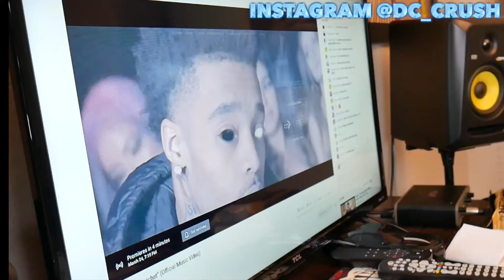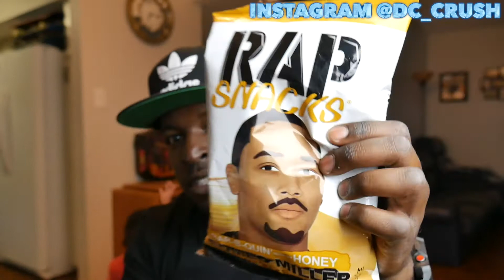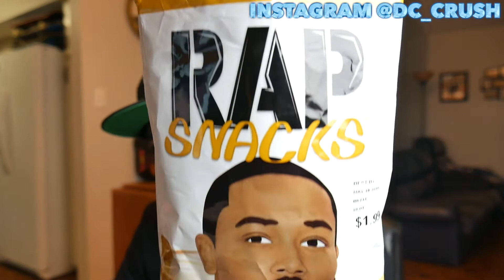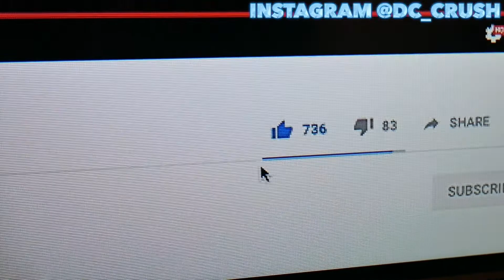Flight - Get Ractchet Official Music Video Reaction